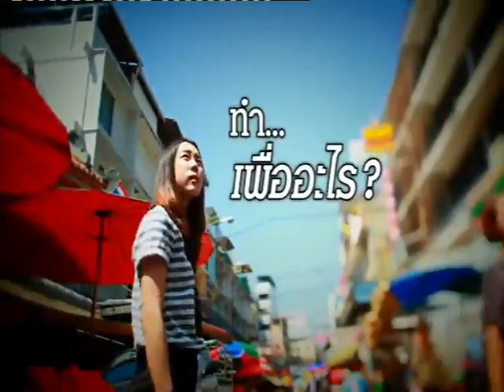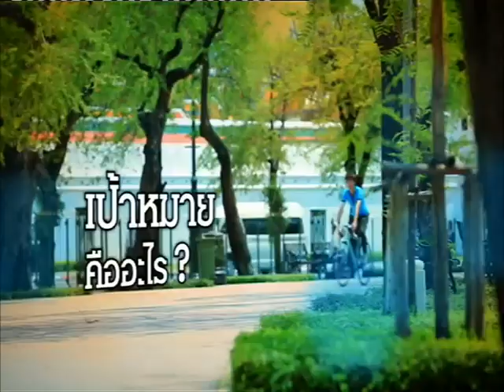THE COACH ชีวิตลิขิตได้ ตอน อยู่ในตัวเรา | Jimi The Coach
THE COACH ชีวิตลิขิตได้
กับ โค้ชจิมมี่ พจนารถ ซีบังเกิด
ออกอากาศทางช่อง Now26

เป็นเพื่อนกับเราได้ทาง
💟 LINE@ JIMITCA
Inbox Facebook
m.me/thailandcoachingacademy

หลักสูตรของสถาบันฯ

ติดตามข่าวสารได้ทาง Facebook